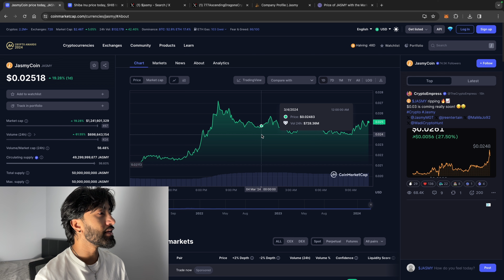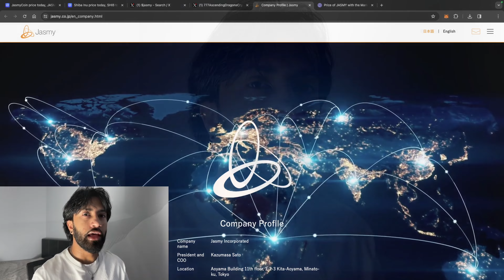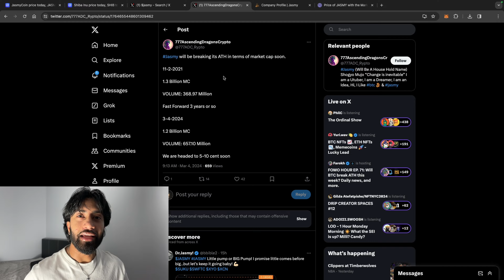JASMY TO 100X (BUY NOW?) JASMY REALISTIC PRICE PREDICTION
JASMY TO 100X SOON?